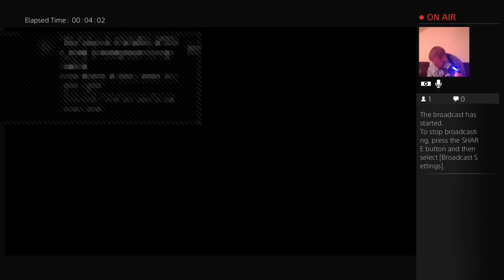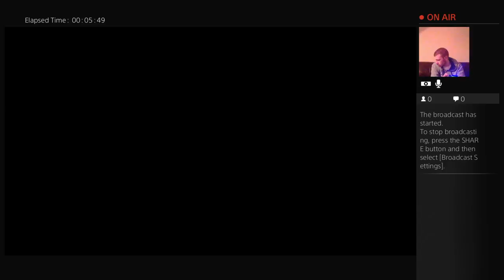New zombie map with tomas leng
i do streaming on twitch plus YouTube